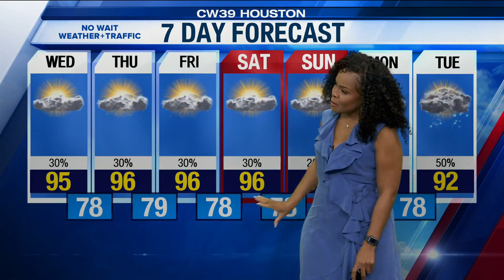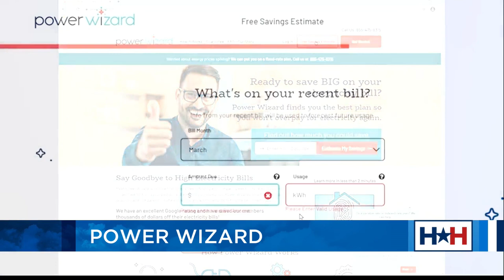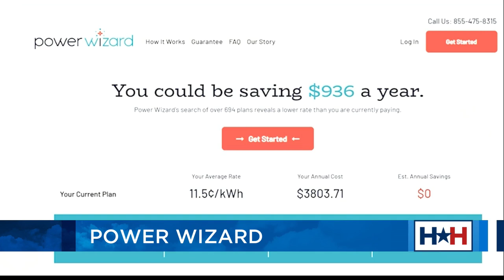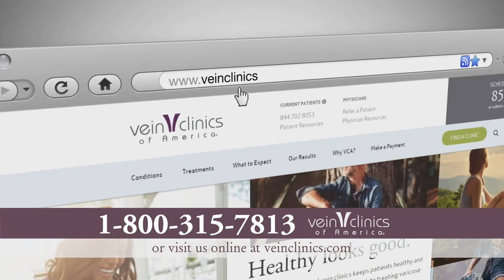Houston Happens - Maggie Flecknoe, Star Harvey July 28, 2021